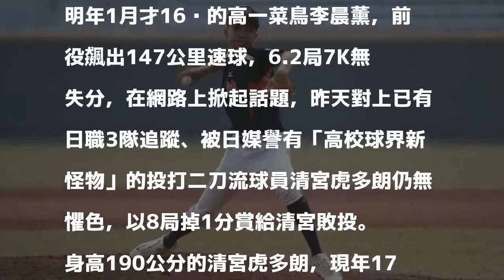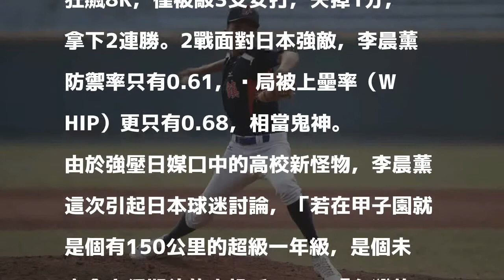青棒》15歲菜鳥強壓東瀛新怪物 日本球迷嚇一跳（影音）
平鎮先發投手李晨薰主投八局，飆8K，拿下勝投。（記者廖耀東攝）

發表評論評論如下。